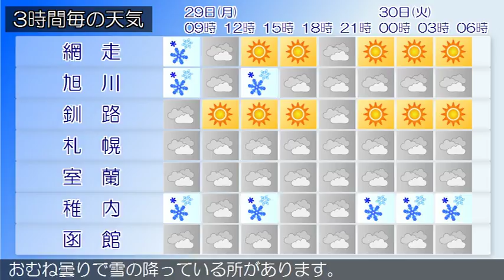2018/01/29 北海道地方の天気予報 朝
石狩・空知・後志地方では、３０日にかけてふぶきや吹きだまりによる交通障害、強風、なだれに注意してください。石狩・空知・後志地方は、石狩・空知・後志地方の２９日３時の天気は、概ね雪となっています。上川・留萌地方は、上川・留萌地方の２９日３時の天気は、雪または曇りとなっています。網走・北見・紋別地方は、網走・北見・紋別地方の２９日３時の天気は、雪または曇りとなっています。釧路・根室・十勝地方は、釧路・根室・十勝地方の２９日３時の天気は、おおむね雪が降っています。渡島・檜山地方は、渡島・檜山地方の２９日３時の天気は、おおむね曇りとなっています。胆振・日高地方は、胆振・日高地方の２９日３時の天気は、おおむね曇りで雪の降っている所があります。宗谷地方は、宗谷地方の２９日３時の天気は、おおむね雪となっています。